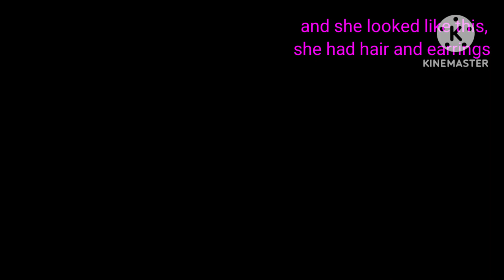Eva's first design ?! 😱 (divine) Divine facts ep 1